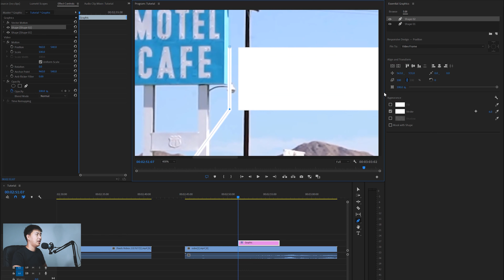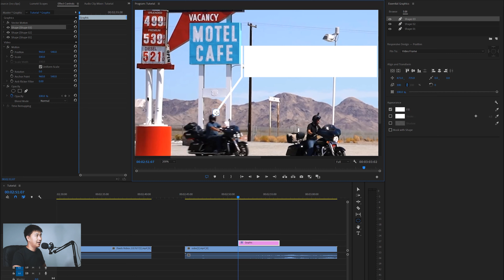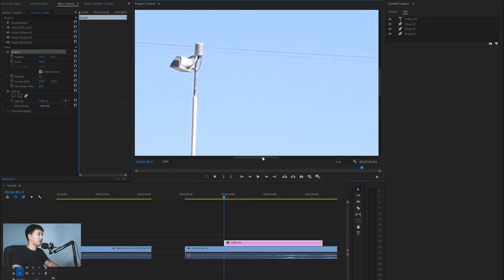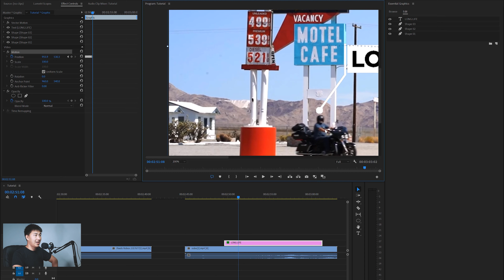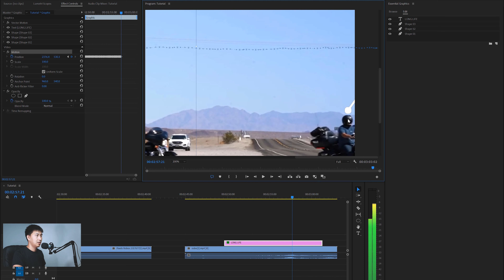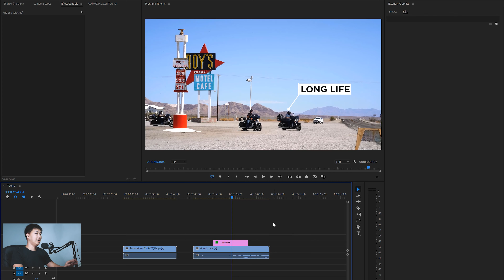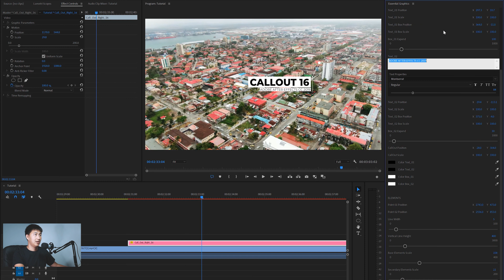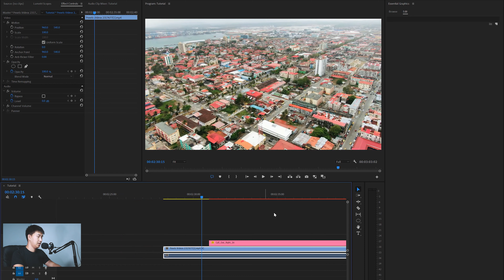สอนสร้าง Call Out และเคลื่อนตามวัตถุ ในPremiere Pro | Call Out Tracking